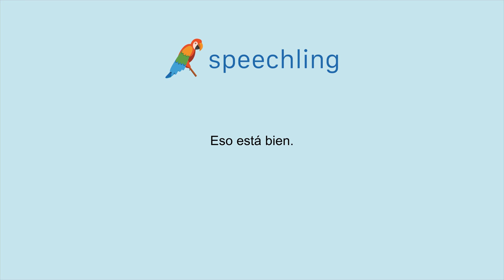How to say "That's alright." in Spanish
Male Voice:
Eso está bien.

Female Voice:
Eso está bien.

Male Voice Translation:
That's alright.

Female Voice Translation:
That's alright.